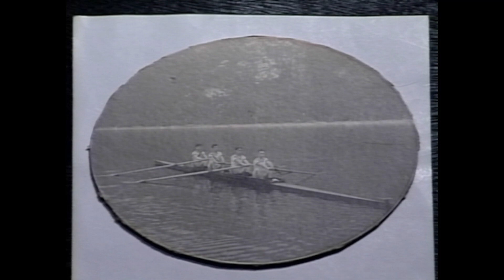Shaw 78.1 Turning Back the Clock - Rowing History | 1993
A studio program from the "Turning Back the Clock" local history monthly lecture series hosted by Shawn Lamb (Nelson Museum). Shawn discusses of the the history of rowing in Nelson from the 1890s using photos from the Nelson Museum Archives. Includes discussions of regattas in Nelson and Nelson teams performing elsewhere and Pan-American rowing trials in the 1970s. Also feature history of the Nelson Rowing Club and biography of local rowers such as Archie Bishop, Lorne Loomer and Sharon Best.